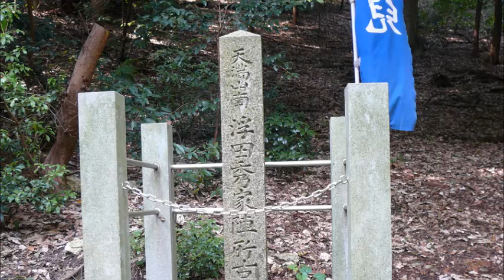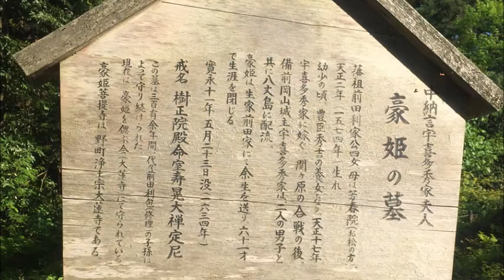宇喜多秀家公イメージ曲「返照」（ショートバージョン）／さくらゆき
さくらゆきファーストアルバム「戦国―乱世の軌跡―」収録
宇喜多秀家公を描いた「返照」（へんしょう）。
秀吉公に寵愛された秀家公は関ヶ原の戦いで西軍としてた戦い、西軍敗走後は八丈島で約50年の月日を生きていきます。

作詞：小栗さくら
作曲：田中俊輔（@うどんタイマーP）

戦国武将のみを描いた「戦国―乱世の軌跡―」
全８曲を収録！

【収録曲】
１．夢幻の調べ（織田信長公）
２．本能寺～水色桔梗～（明智光秀公）
３．風早の雲（北条氏政公）
４．天下無双（本多忠勝公）
５．夢のあとさき（石田三成公）
６．残光（片倉景綱公）
７．七夜の星（藤堂高虎公）
８．返照（宇喜多秀家公）

動画編集：小栗さくら